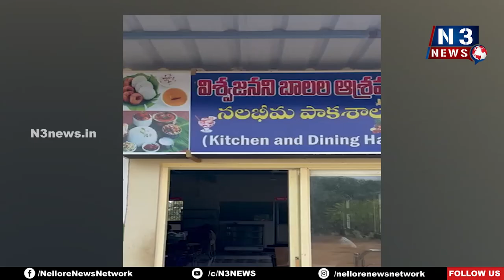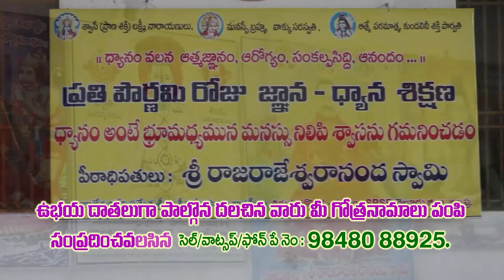విశ్వ‌జ‌ని బాల‌ల ఆశ్ర‌మంలో మండ‌వ స‌ర‌యు పుట్టిన రోజు వేడుక‌లు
- చిన్నారుల‌కు అన్న‌దానం